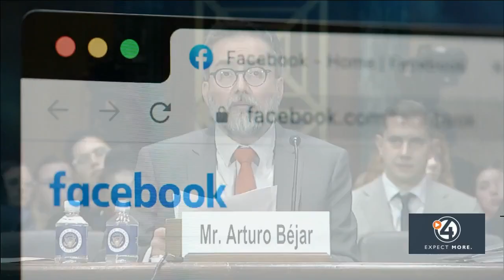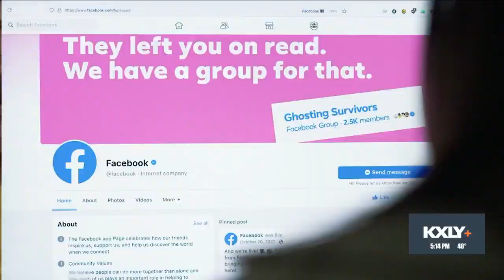Whistleblower: "Meta" says company execs ignored damage their platforms do to teens